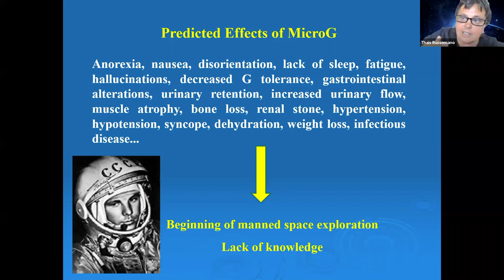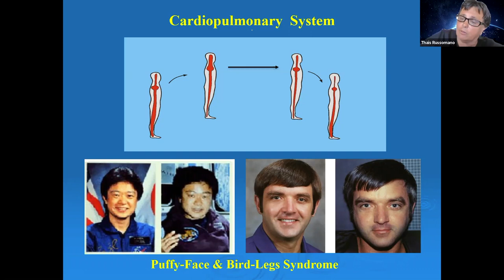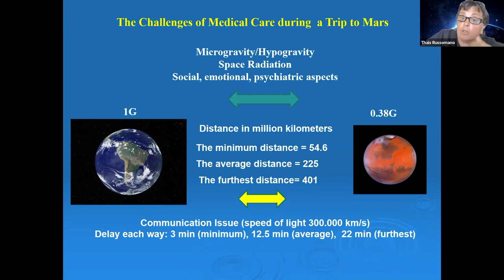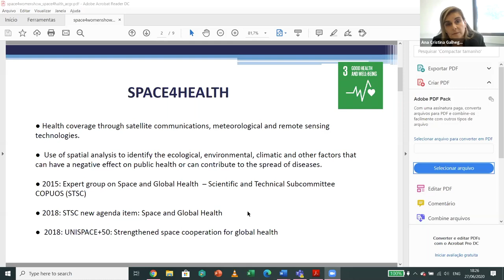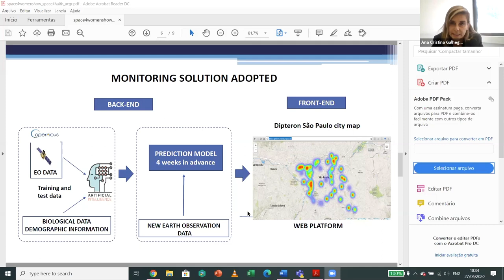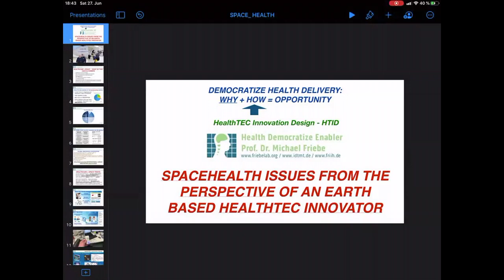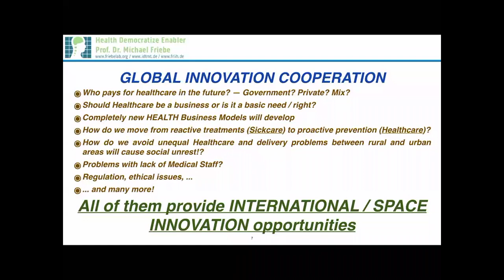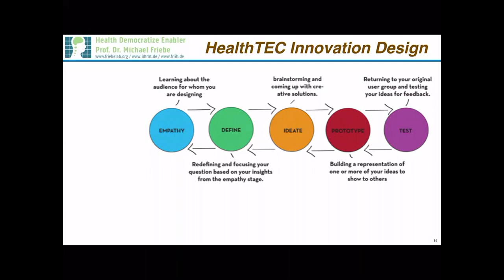S4W Show Series#9: Space4Health & Digital Health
Series#9: Space4Health & Digital Health with:
🎤 Prof Thais Russomano, MD, MSc, PhD; CEO InnovaSpace
🎤 Prof. Dr. Michael Friebe, CEO IDTM GmbH
🎤 Ms. Ana Cristina Galhego Rosa, Founder Dipteron

You will learn:
▶️ How Satellite technology could improve humans health on Earth and in outer space❓
▶️ What type of technology could be implemented keeping astronauts healthy and safe❓
▶️ How are astronaut's medical and physiological data acquired by digital technology and how can the data be legally protected in relation to their privacy, security and confidentiality❓